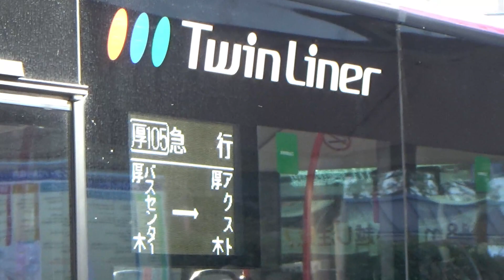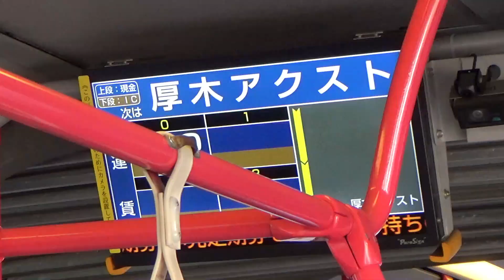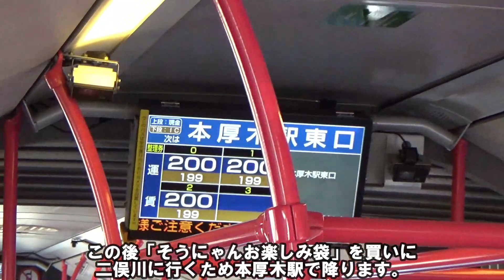大量輸送！！通勤連節バス「ツインライナー」に乗車！！【神奈中バス厚105系統急行】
神奈川中央交通厚105系統は厚木バスターミナルから
「厚木アクスト」を結ぶ通勤路線バスです。

大手企業がテナントに入っている厚木アクストへ向かうこの系統は
通常は多くの乗客を輸送するため連節バス「ツインライナー」が立続けに発着しています。

今回は年始に乗車したため乗車率は低かったですが、
「ツインライナー」シターロの車内をじっくり観察することができました。